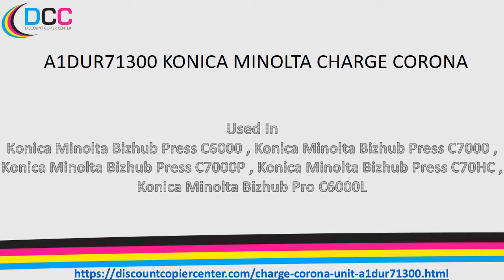Get Konica Minolta Chargining Unit A1DUR71300, A1DU-R713-00, A1DUR713OO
- High-quality copier parts and supplies are must for every office that empowers them to produce prints of extraordinary quality at a fast pace. Even though you have purchased some expensive imaging machine for your office, but the use of cheap supplies and parts in such machine can ruin the whole performance of the copier that will definitely have a negative impact on the workflow of your company. So if you want to keep the printing process of your organization smooth and seamless then it is highly recommended to choose high quality or genuine copier parts and supplies that will keep the office functions for a much longer time without affecting the health of your expensive copier machine.
Discount copier center offers high-quality "Chargining Unit that will keep the printing process smooth and helps you to optimize the performance of your copier. The Charging Unit listed here has passed a number of quality assurance tests so you should be confident about the product quality. We also offer a money back guarantee for the customer's mental satisfaction so the new visitors could also shop here confidently.Chargining Unit has the part number A1DUR71300 , A1DU-R713-00 , A1DUR713OOso make sure to match it with the manual of your copier so you should be sure that you are placing the order for the right product. Chargining Unit listed in the Discount copier center comes with an affordable price tag of $28.95 . Chargining Unit is perfect to use in Konica Minolta Bizhub Press C6000 , Konica Minolta Bizhub Press C7000 , Konica Minolta Bizhub Press C7000P , Konica Minolta Bizhub Press C70HC , Konica Minolta Bizhub Pro C6000L, for more details you can check the manual of your copier and make sure the product required in your copier has the part number A1DUR71300 , A1DU-R713-00 , A1DUR713OO and if the part number is same as on your copier’s manual then you are good to buy this Chargining Unit and it will work perfectly in your copier. Discount copier center is the perfect place to get Chargining Unit"for your copier. This is because of a number of factors that makes DCC the leading supplier of copier parts and supplies. Let's have a brief look at these features;
2.      Up to 1 Year Guarantee
Discount copier center has a stringent quality assurance system that vigorously checks the product quality before listing, this system ensures that our customers only get the best product from our platform. For the customer’s satisfaction, DCC offers up to 1-year money back guarantee, so you should be confident about the quality of your product.
3.      Worldwide Shipping
On DCC, you can place orders from any part of the world and we will ensure to deliver the product to your doorstep in a short time. We use the services of leading courier companies that keep your product safe and deliver it to your doorstep conveniently.
4.      Low Prices
100% guaranteed low prices are applicable on our whole store. We offer all copier parts and supplies at the lowest price in the market that helps us to keep the largest market share and this is the reason we are able to offer our products at an unbeatable price.
5.      Excellent Customer Support
Do you have any query or need some information? Our friendly customer support staff would love to help you. We are available 24/7 for the convenience of our customers and resolve every query promptly.